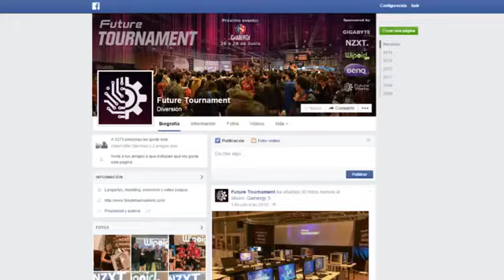SORTEO ATX NZXT PHANTOM 410 NEGRO | GAMING CASE CON FUTUREWORKS | TRAILER DE ULTRAHARDPACA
QUIERES PARTICIPAR? LINKS EN LA DESCRIPCIÓN:

► ¿El sorteo es para todo el mundo? Sí, al ser una empresa internacional la caja puede llegar a cualquier parte del mundo =)

► Dale like a la página de Facebook de NZXT y la de FutureWorks, haz los tweets para conseguir 5 participaciones más y accede a 1 participación extra por cada suscripción a los canales de los participantes del UHC

●Skype: LatinGamesHD

●NO USO FACEBOOK